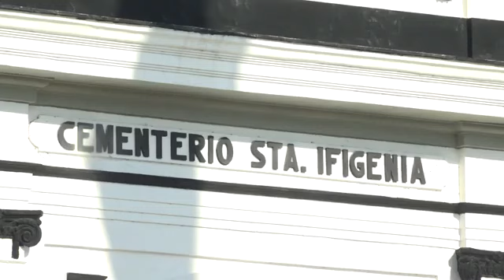Celebran aniversario 40 del Programa del Médico y la Enfermera de la Familia en Santiago de Cuba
Este aniversario 40 del Programa del Médico y la Enfermera de la Familia fue un espacio para reflexionar sobre los logros alcanzados y los retos que aún quedan por superar en el ámbito de la atención medicina en Cuba.